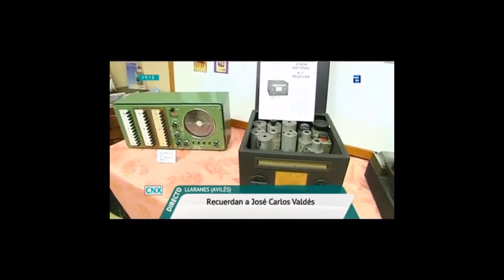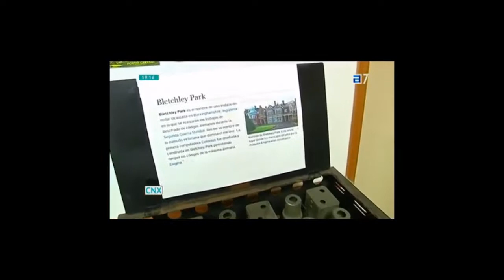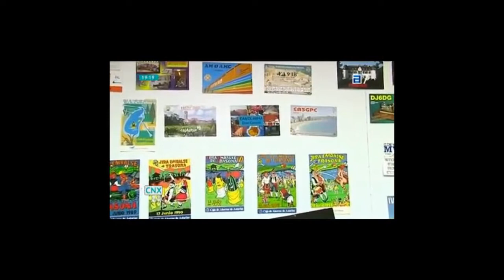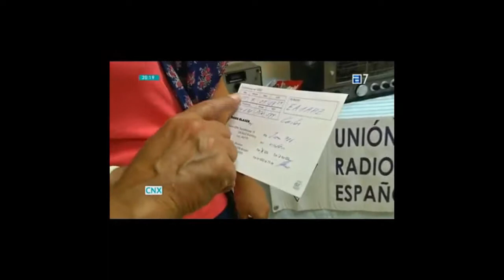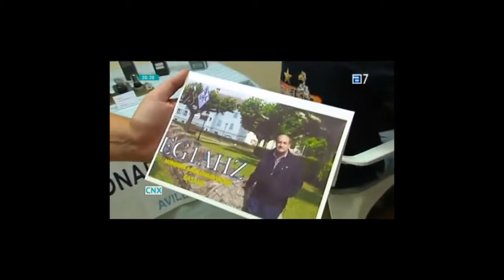Homenaje a José Carlos Valdés Álvarez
Reportaje de la Televisión del Principado de Asturias, a través de su programa Conexión Asturias, sobre el homenaje realizado por las entidades de Llaranes a José Carlos Valdés Álvarez. Valdés, como era conocido por todos, fue directivo del Club Popular de Cultura "Llaranes" hasta su fallecimiento, desempeñando una tarea clave en la catalogación y puesta en marcha de la biblioteca y del archivo documental de nuestra institución.